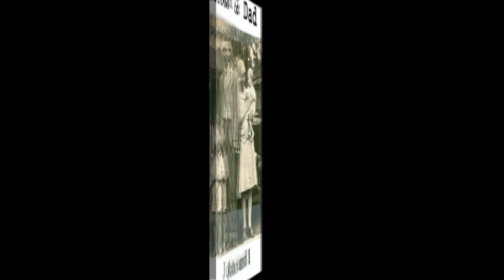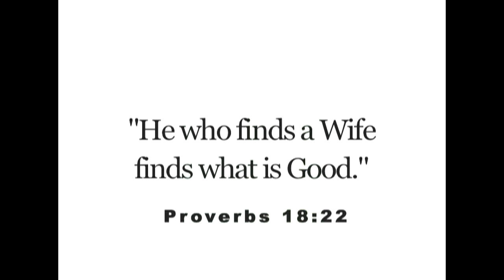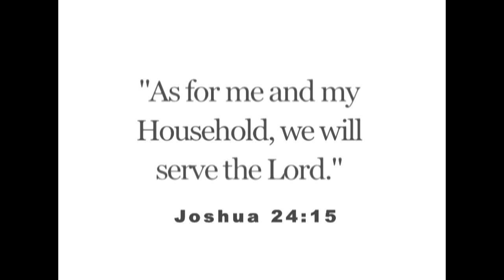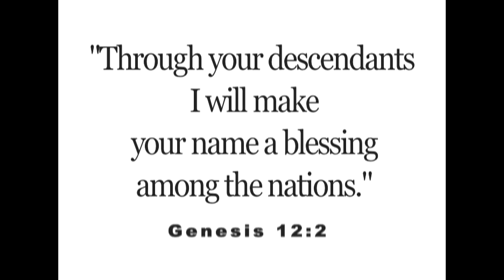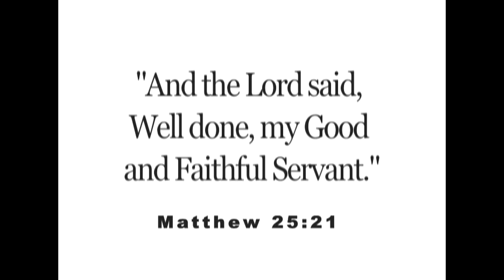William Zabel Memorial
Memorial to my Grandfather.